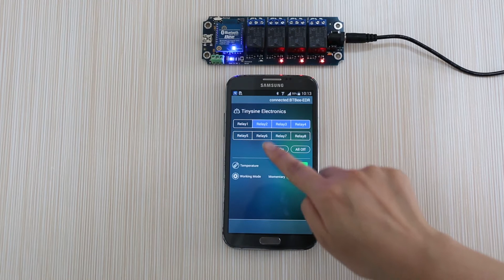TOSR141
TOSR141 Bluetooth Relay can works with Andorid or iOS and it has password.